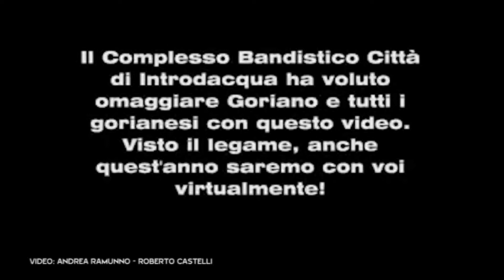Festeggiamenti virtuali per Santa Gemma